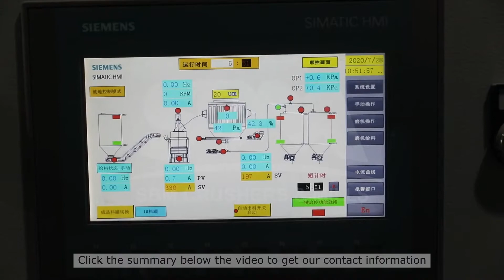coal grinding ball mill